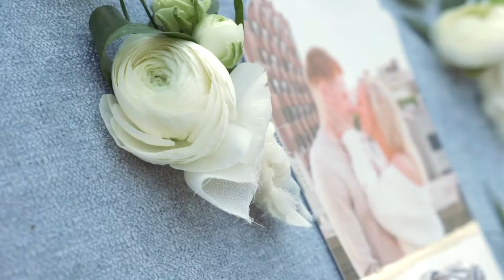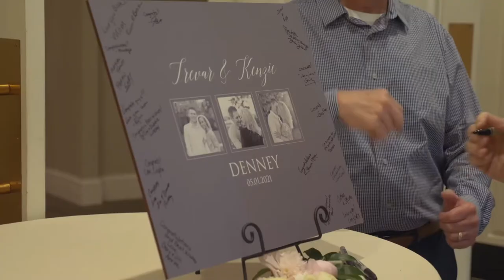5.1.2021. Our wedding video 🤍